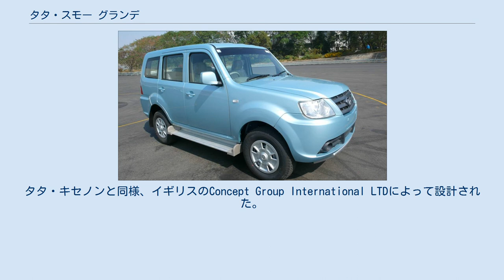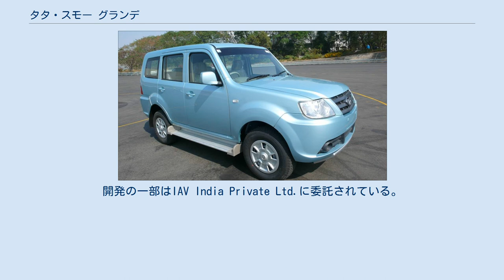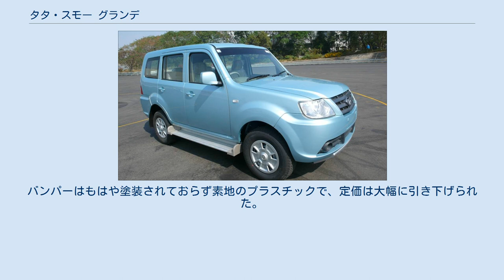タタ・スモー グランデ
スモー グランデおよびムーヴァス(Sumo Grande / MOVUS)は、インドの自動車メーカータタ・モーターズが2008年から2016年まで製造販売していた中型SUVである。
2014年に車名をムーヴァスに変更した。
 スモー・グランデ（開発段階でのコードプロジェクトPhoenix ）は、タタ・モーターズにより、1994年のスモーから派生したリアエンドを改良したボディオンフレーム X2プラットフォームを用い開発された中型SUVである。
タタ・キセノンと同様、イギリスのConcept Group International LTDによって設計された。
この車はもともとスモーの第2世代、タタ車の中でサファリの下に位置することを目的としたが、旧型スモーが値下げによりインドにおいて商業的に成功したことから生産が継続され、スモー・グランデは旧モデルと入れ替わりではなく並行して売られた。
開発の一部はIAV India Private Ltd.に委託されている。
 全長は4,421mmで旧スモーより少し短い。
7人乗りと8人乗りが選べ、のちには9人乗り仕様も登場した。
X2シャーシはキセノンと同じダブルウィッシュボーン形式のフロントサスペンションを持つ。
デビュー時のエンジンは2.2LのコモンレールディーゼルDicor VGT・120馬力で、これは同じエンジンのサファリより20馬力低い。
後輪駆動仕様のみで、サファリとの社内競合を避けるため安全装備（ABS、ESP、エアバッグ）は装備されない。
審美的に、形式上は旧スモーにインスパイアされているがよりモダンな5ドアボディを持つ。
インテリアは旧スモーと同じ。
3列目シートは2人または3人乗りのベンチであるが、旧スモーはシングルフォールディング式のシートである。
 スモー グランデMK IIは、多岐にわたる変更がされたマイナーチェンジモデルで、快適性を良くするため特にリアサスペンションが変更されている。
ステアリングは旧型のそれがあまりダイレクトではないと批判されていたため、改良された。
外観では新しいフロントグリルと、リスタイルされた方向指示器を採用した。
インテリアではドアパネルに新しい木目調パネルとファブリックを採用した。
また、9人乗り仕様も2つの折り畳み式リアシートを備えてデビューした。
 2011年、車名から「スモー」が消え、単に「タタ・グランデ」と呼ばれるようになった。
 2014年、継続生産されている初代スモーとの混同を避けるため、マイナーチェンジとともにスモー・グランデの名は放棄され「ムーヴァス」に移行したが、車の特徴は変わなかった。
変更はインテリアのトリムおよび白と銀に絞られたボディカラーに限られ、装備は貧弱になった。
バンパーはもはや塗装されておらず素地のプラスチックで、定価は大幅に引き下げられた。
エンジンは2.2Lの「Dicor」コモンレールディーゼル120馬力のまま。
しかし販売は期待外れで、2015年には2016年の生産終了が発表された。
直接の後継車はないが、部分的には初代スモー（1994年発売）が改良を重ねながら継承している。